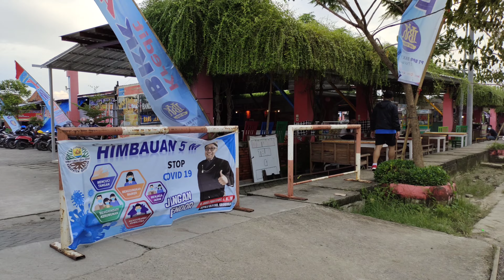Taman Ir. Soekarno Purwodadi Grobogan || Walking Tour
Jalan jalan sore hari berkeliling Taman Ir. Soekarno Kota Purwodadi Kabupaten Grobogan